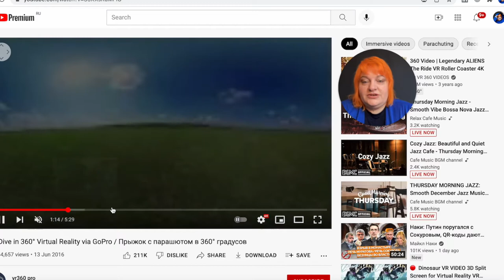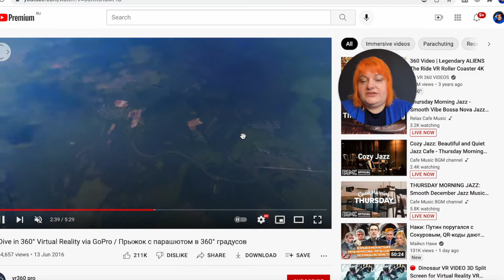Видео 360 градусов. 105 мультимедийных форматов